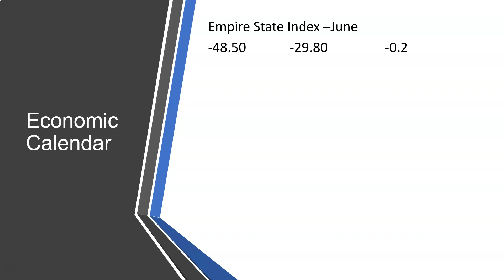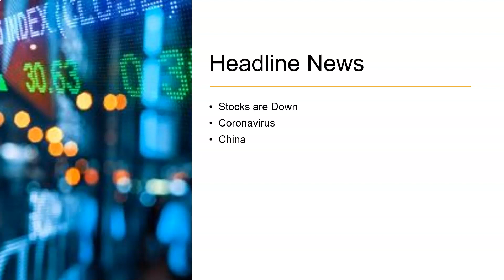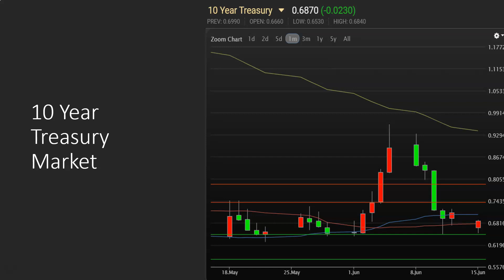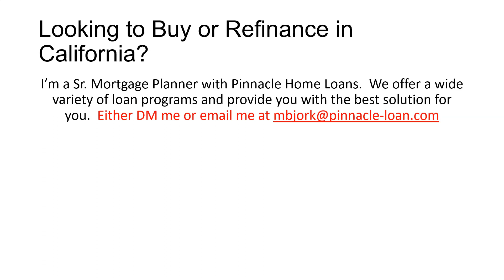CA Interest Rates: Daily Market Report June 15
Manufacturing in the NY region is showing some improvement in June, as the Empire State Index reported a -0.2 (after a -48.5 in May).  Anything below 0 is considering contraction.  Stocks are Down this morning over concerns of a new wave of coronavirus, as many states have been reporting a bit of a spike.  Also, China has reported a spike in their testing and have begun to cancel many events, and closed the largest Market due to findings of it being a source for the infections.  Another concern for investors is the recent economic data from China that was recently released that indicates that the economy won't rebound as fast as they'd like.  MBS started the morning on a great note, but has since fallen a bit into negative territory, as it's currently Down.  This may lead east coast lenders to reprice for the worse, as MBS was up much higher; whereas, the west coast will be just releasing their rates, which will reflect any reprices and should look pretty close to Friday's numbers.  Yields are trying to stay above it's 25 DMA, as it's sitting just below 0.69%.

If you're located in California and looking to either buy a home or refinance and would like my assistance, then please click on the following link and answer a few questions